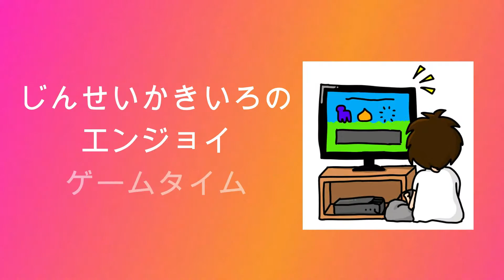#9【SHADY PART OF ME】じんせいかきいろPS4プレイ実況、様々な角度に悩む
第3幕（第10セッション）をプレイしています。

前後のストーリーが知りたい方は↓の再生リストをご利用ください。